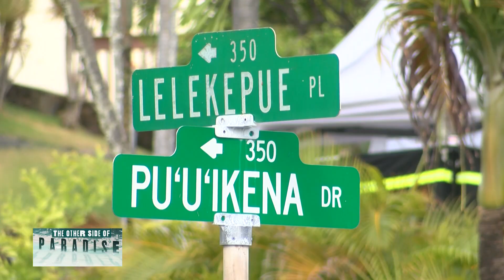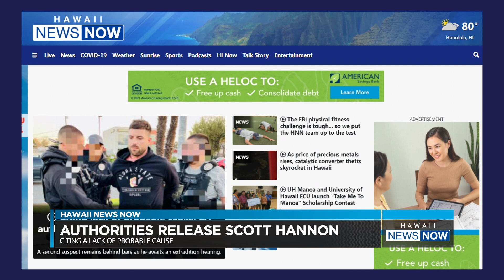DIGITAL SPECIAL: Here’s everything we know so far about the Hawaii Loa Ridge murder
With the capture Wednesday of the two Hawaii Loa Ridge murder suspects, authorities are turning their attention to the investigation ― and a possible motive.
Scott Hannon, 34, and Juan Tejedor Baron, 23, were nabbed in the Los Angeles area following an intense manhunt. They’re suspected in the grisly murder of an East Honolulu man, whose body was found encased in concrete in the bathtub of his multi-million-dollar home in a gated community.
To better understand all the dizzying details of the case, HNN’s Digital Desk sat down with investigative reporter Lynn Kawano to piece together the timeline so far and understand what’s next.